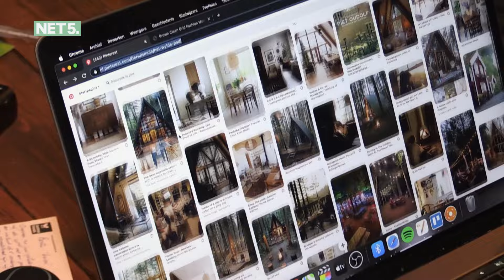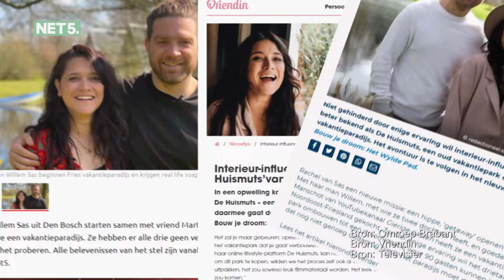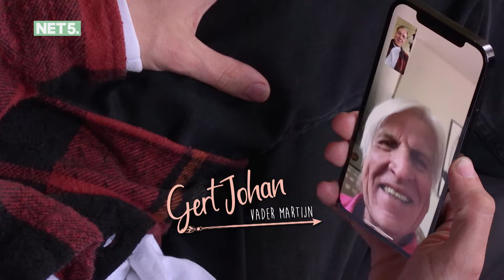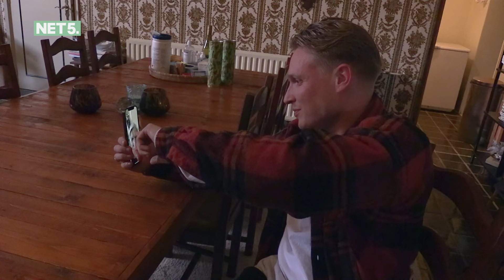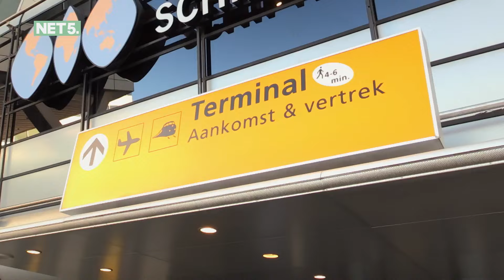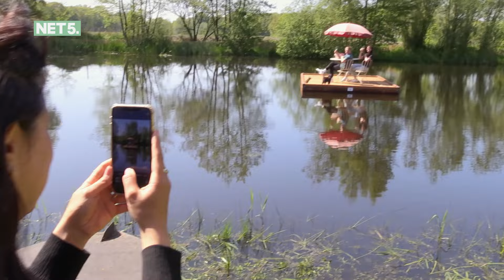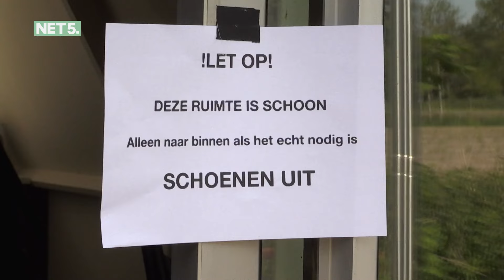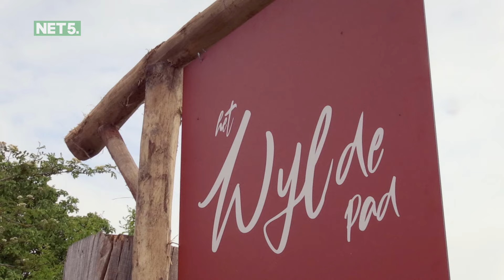Martijn NA TWEE JAAR weer HERENIGD met VADER! | Het Wylde Pad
VOLG Net5 op social media!

OVER Bouw je droom: Het Wylde Pad
Interieur-influencer Rachel van Sas, De Huismuts, begint samen met man Willem en vriend Martijn Manschot, zonder enige ervaring, een vakantiepark in Noordoost Friesland.